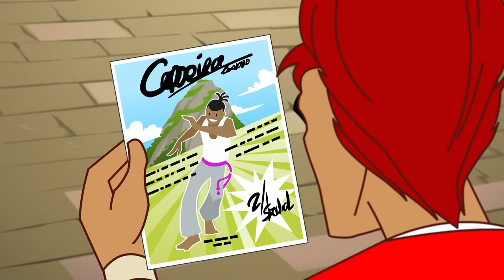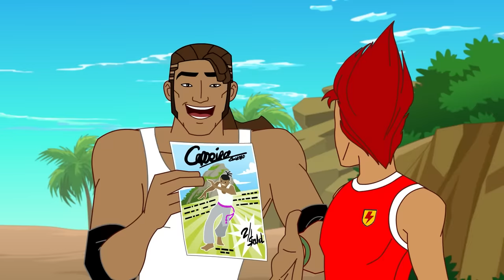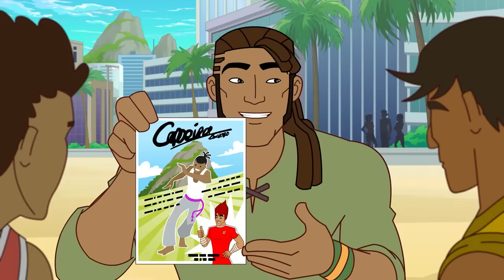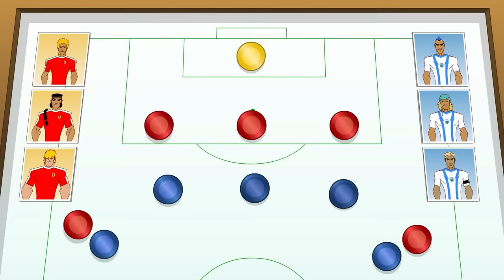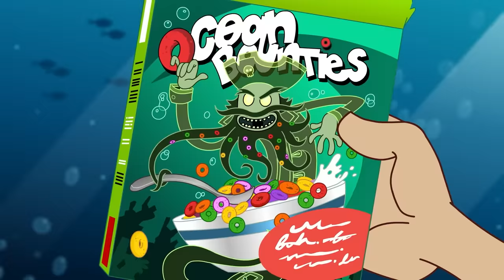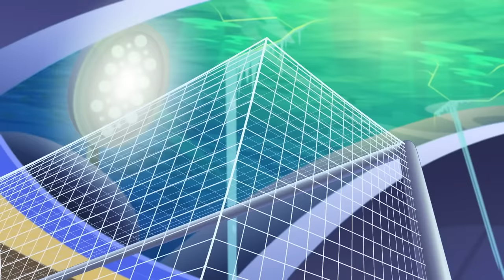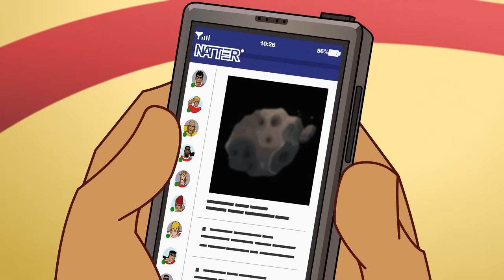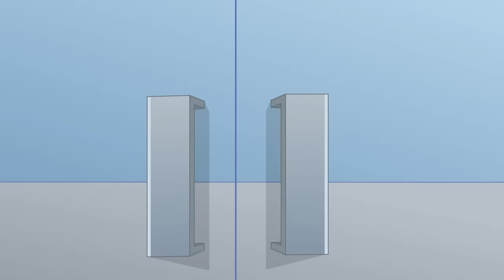Heels Over Head | Supa Strikas | Full Episode Compilation | Soccer Cartoon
Beach soccer training in Brazil goes wrong for Twisting Tiger when he sprains his ankle in the sand. Banned from doing his signature move, the Twisting Tornado, he feels he is no longer himself. A Brazilian Capoeira master helps him turn his frown, and his move, upside down - but will it be enough to defeat the flamboyant Palme FC?

00:00 Heels Over Head
20:00 No Man's Island
40:35 Man in the Iron Tank Mask
1:01:14 Depth Charge
1:21:50 Cool Joe and The Comet
1:42:09 Cheer and Loafing in Las Vegas